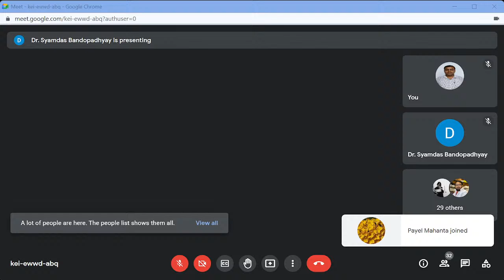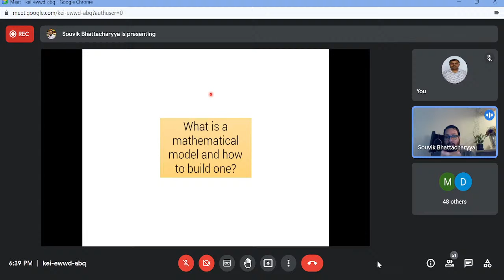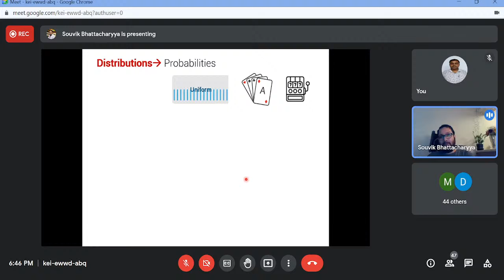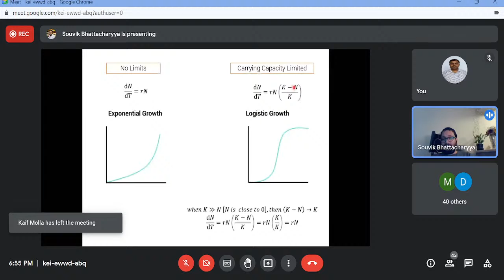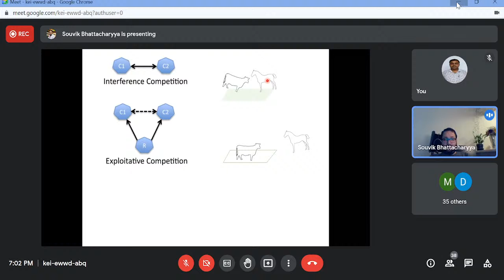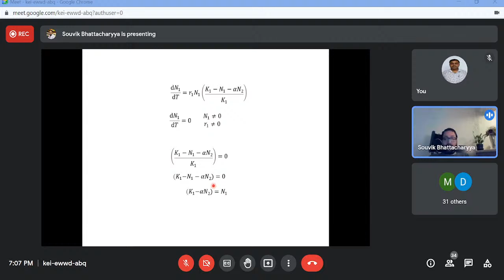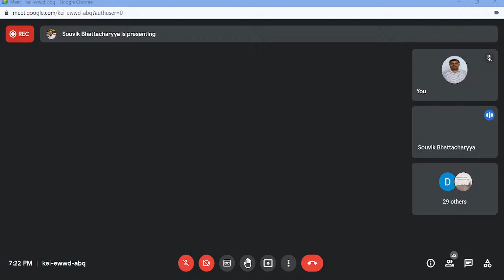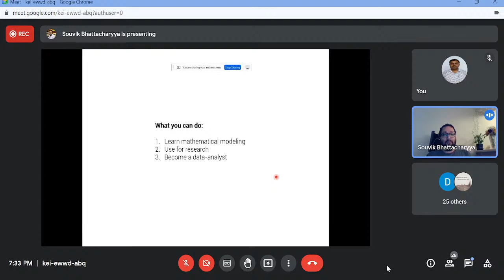Lotka-Volterra Equation for Competition (Dr. Souvik Bhattacharya)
Online Lecture Series for Under Graduate Studies in Zoology” (November 27, 2021-January 30, 2022) organized by The Zoological Association of Burdwan (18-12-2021)

Resource Person: Dr. Souvik Bhattacharya, Research Associate, University of Texas at Austin

(ALL RIGHTS ARE RESERVED BY DR. SOUVIK BHATTACHARYA)